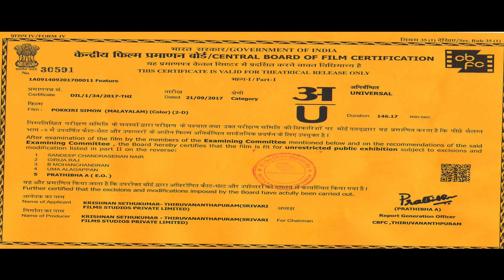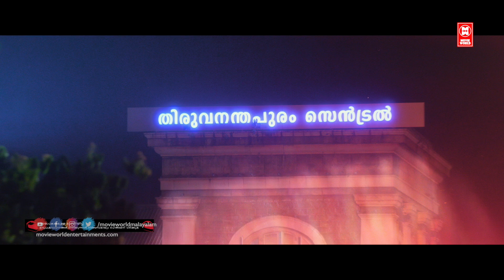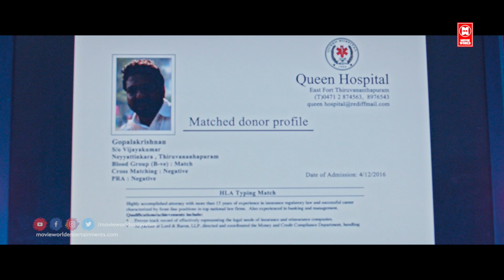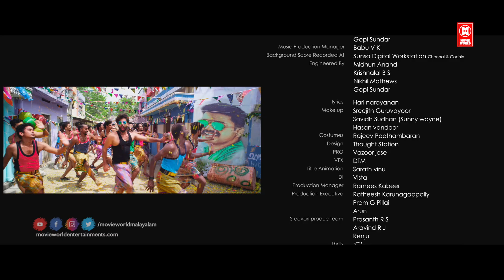പോക്കിരി സൈമൺ | Pokkiri Simon Malayalam New Full Movie | New Malayalam Full Movie 2020 | Sunny Wayne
|| ANTI-PIRACY WARNING ||

COPYRIGHT PROTECTED